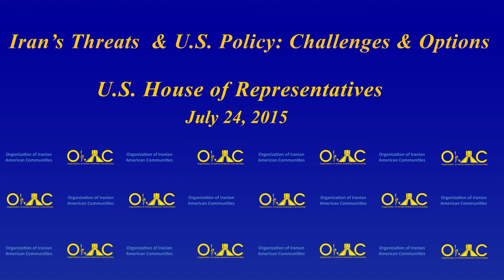Fortune Magazine Columnist Mrs. Nina Easton Speaks at OIAC-US Briefing, July 24, 2015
Fortune Magazine Columnist Mrs. Nina Easton Speaks at OIAC-US Briefing, July 24, 2015.  Mrs. Easton covered a range of topics in her remarks but focused mainly on Iranian government's dismal rights record.